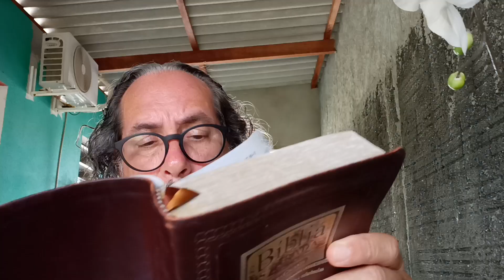O Túnel do Tempo . Epístola aos Hebreus Cap:11-12..vs 21